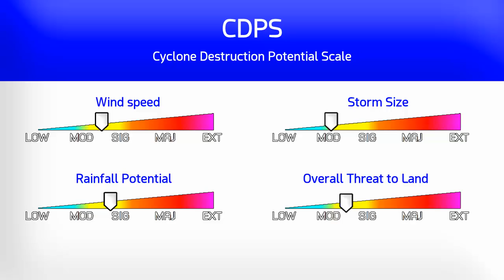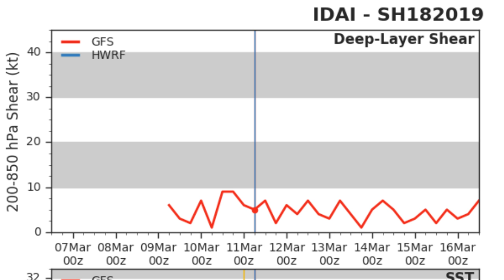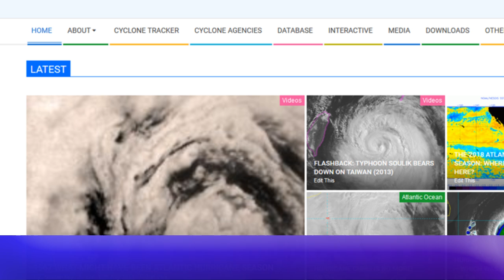Idai a Category 3 cyclone - 6pm EAT March 11, 2019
Cyclone Idai has continued to intensify today and is now a strong Category 3 storm on the Saffir Simpson Hurricane Wind Scale, with further intensification possible tonight and tomorrow as it continues to edge across the Mozambique Channel.
The confirmed death toll from the precursor to the storm has continued to rise, now up to 30 in Malawi and 10 in Mozambique, with 377 injured.
Worse could still be yet to come for these two countries in particular, with the storm expected to make landfall in central Mozambique on Friday, and moving inland before stalling and turning back over the Mozambique Channel by next week.